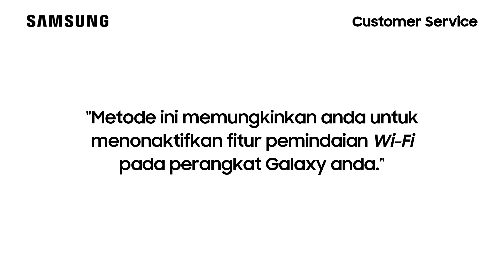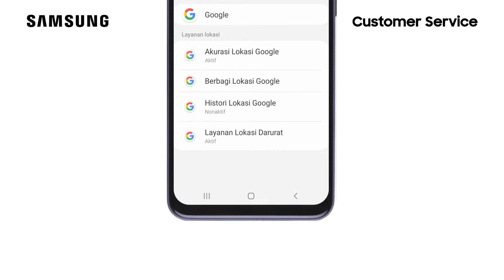Galaxy M31 - Cara Menonaktifkan Pemindai WiFi